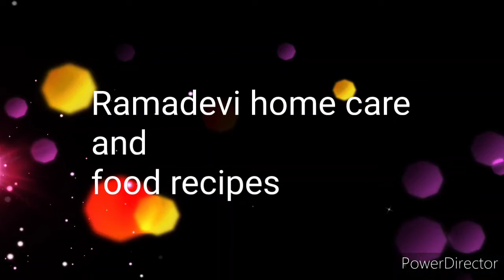గోదావరి స్పెషల్ రెసిపీ సొర చేప ఫ్రై సొరచేప పిడుపు/సొర పిట్టు/ fish curryfish frysuper tasty recipe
సొరచేప1  కేజీ